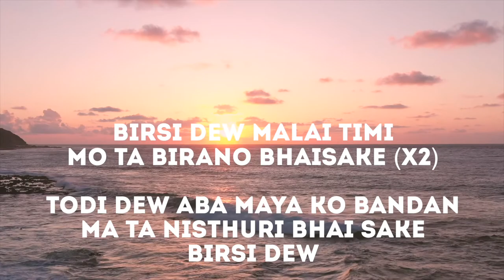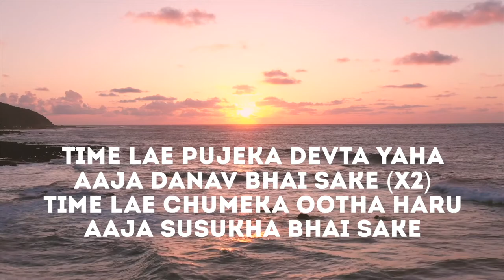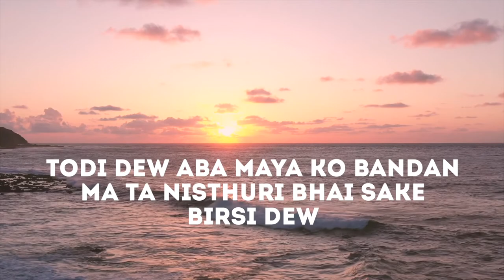Birsi Dew - Suresh Kumar | Lyrics Video | Nepali Song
Hello Everyone!

Lyrics: